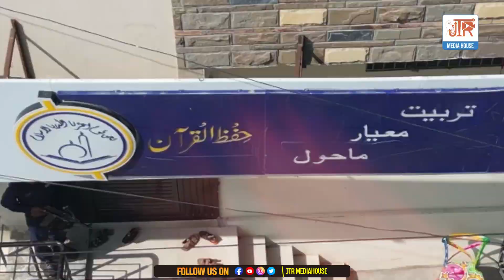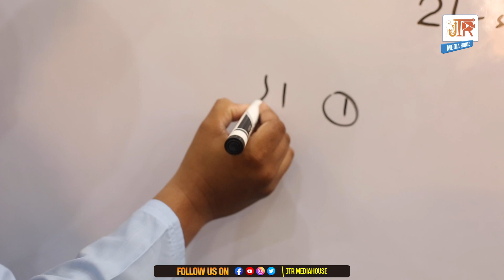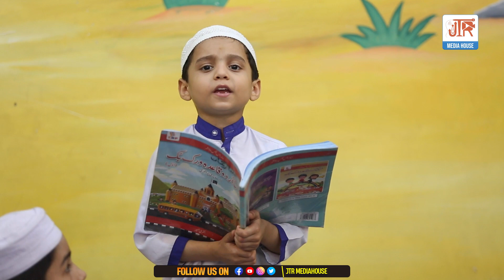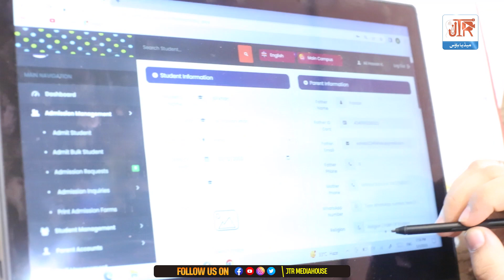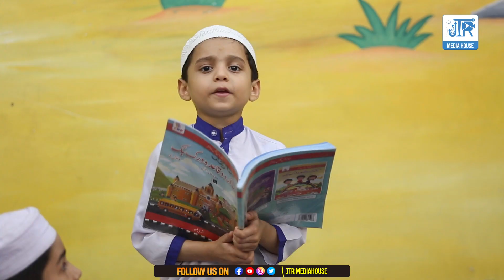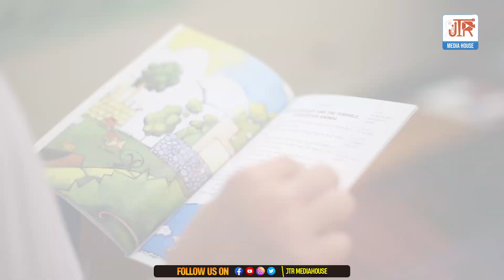Al Falak Academy - Introduction and progress report | JTR Media House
الفلق اکیڈمی
تعارف اور کارکردگی پر ایک نظر